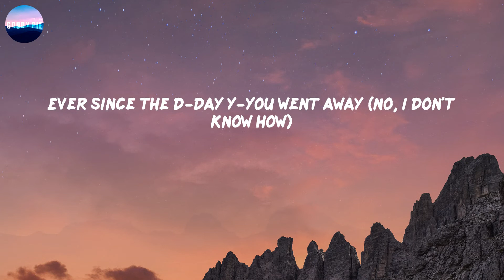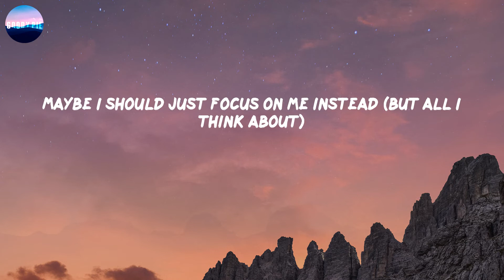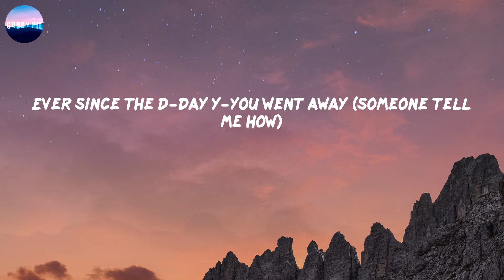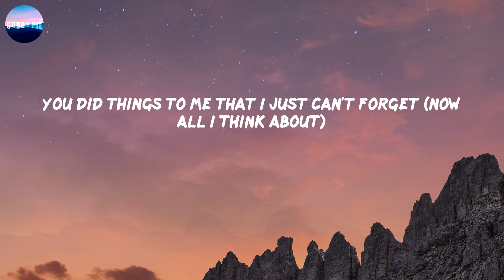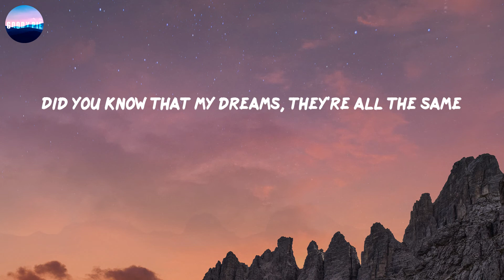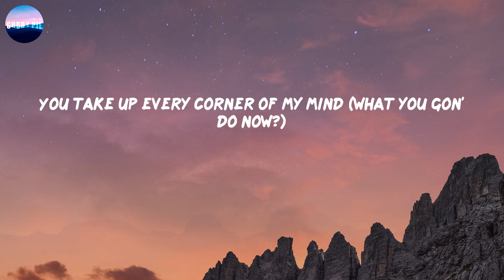Left and Right (Lyrics) - Charlie Puth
Left and Right - Charlie Puth (Lyrics)